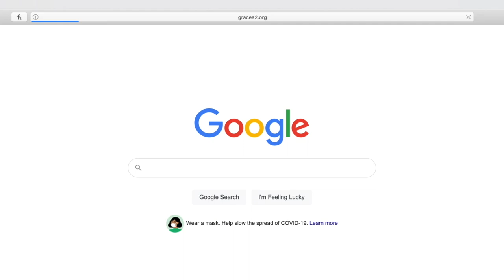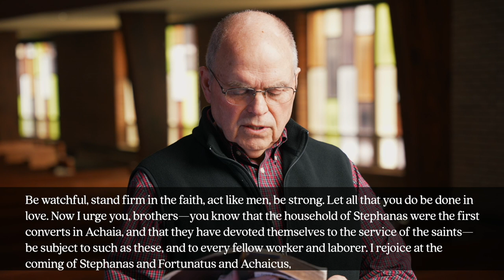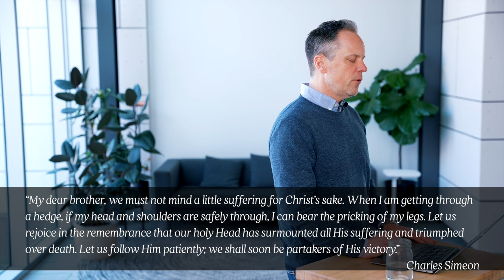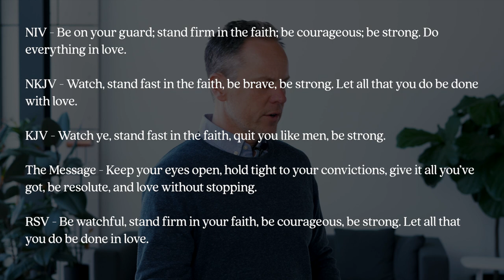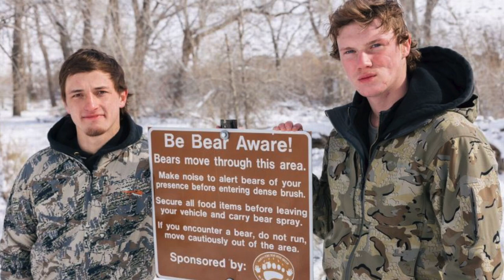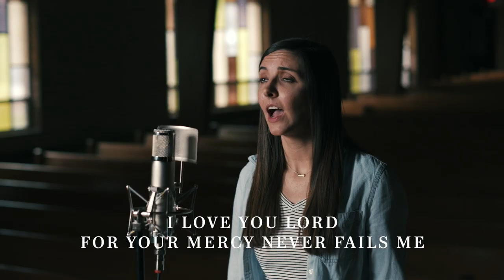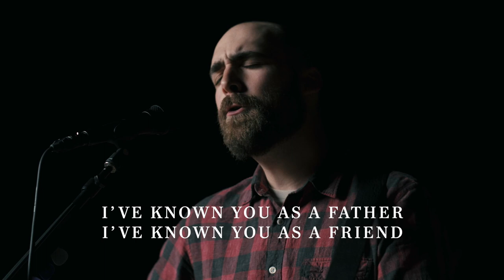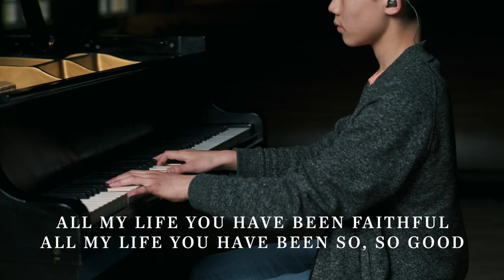One Last Lecture | Tyson Lemke | Grace Bible Church Ann Arbor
Getting connected at a local church is one of the best things we could do for ourselves and for our families. We would love to know how we can serve you in any way we can and that includes helping you get connected here. We can't wait to hear from you!